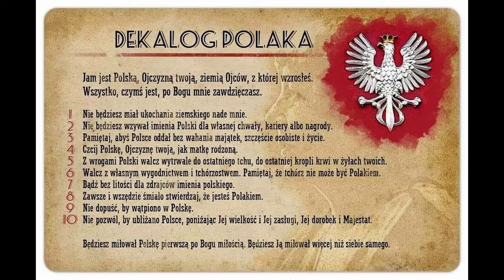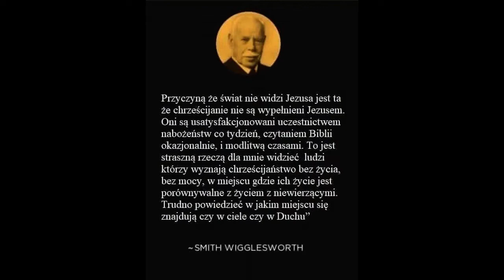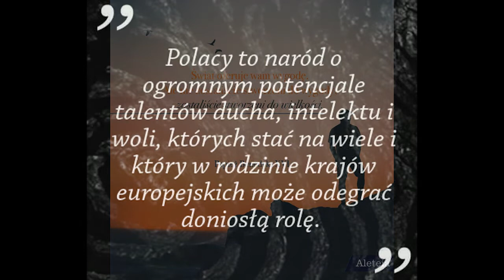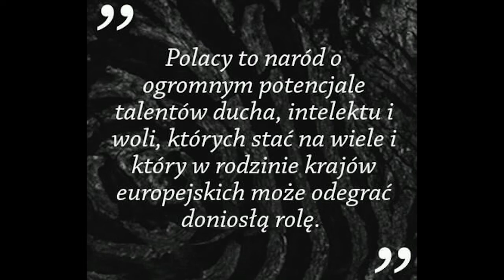C.K.D - Następny krok (audio)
Autor: C.K.D

Album: Trzy Strony Jedności

Część: Duch

Tytuł utworu: Następny krok

Pro Patria Digital